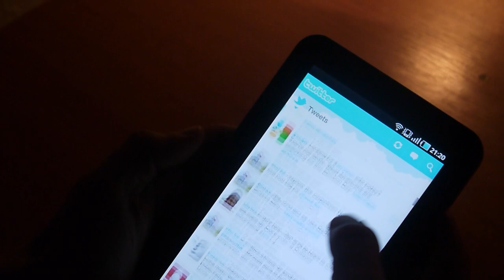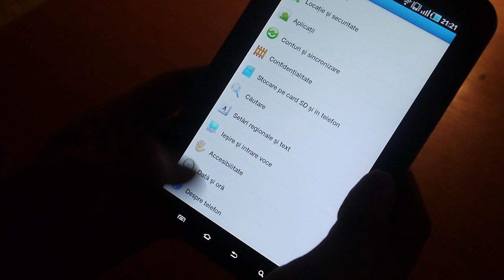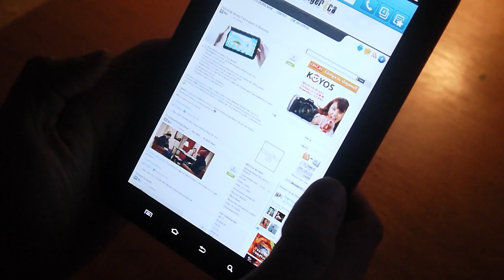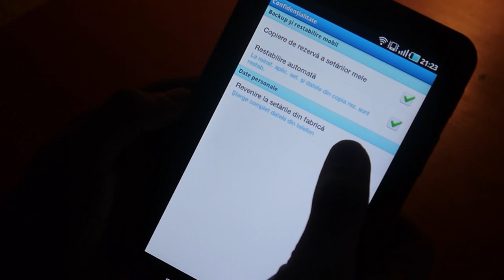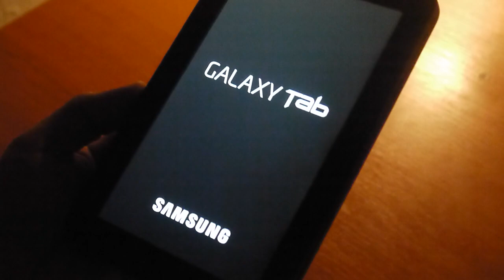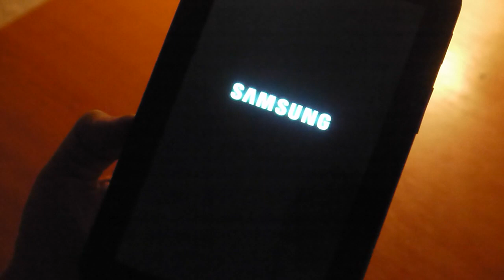Samsung Galaxy Tab in Romania